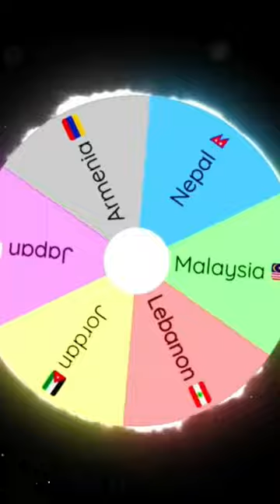NAME A COUNTRY FOR AN EDIT 😁